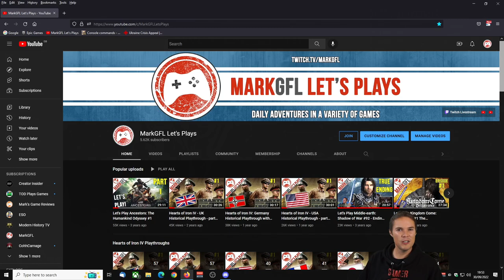Mark's Upcoming Games & Streams - October 2022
I'm back! Well, almost. After my summer break I can't wait to get playing and streaming games again, so thought I'd put together this list of the titles I plan to feature over the next couple of months. Take a look and let me know what you think of them! Which are you looking forward to the most? And which games have I missed out that you would like to see me play?